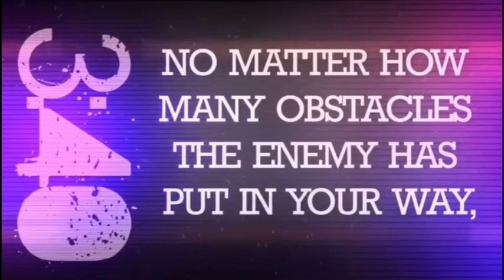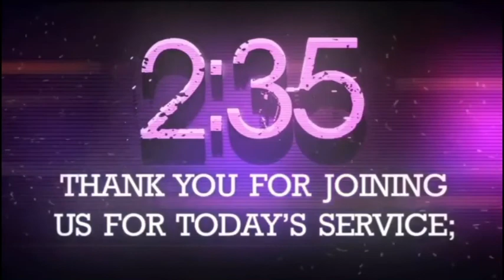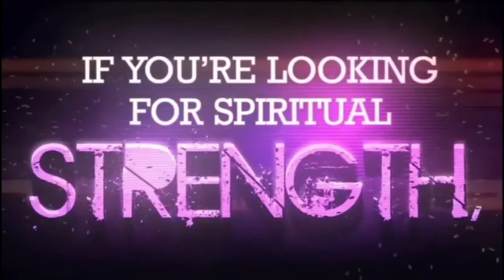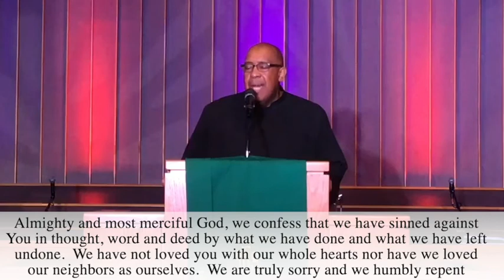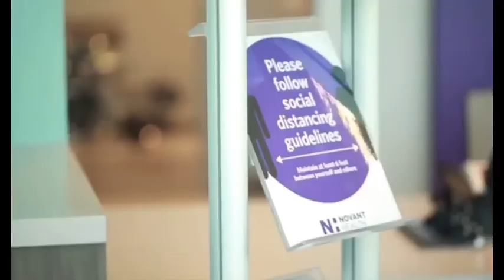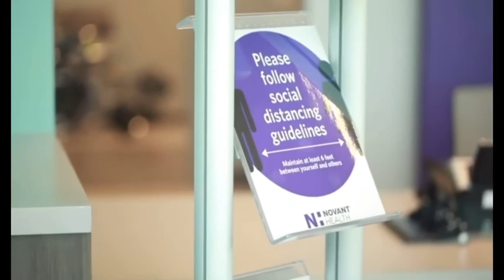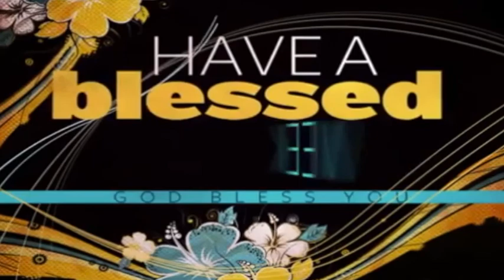November 8, 2020 - Proper 27